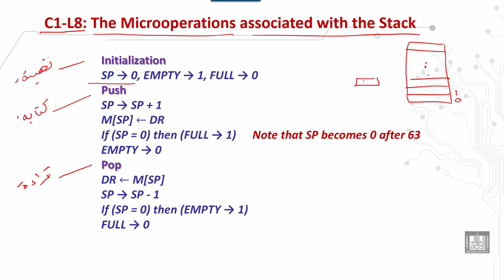Computer Organization 2 | C1 - L8 | The microoperations associated with the Stack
الدرس 8 : The microoperations associated with the Stack
 Initialization
 Push
 Pop